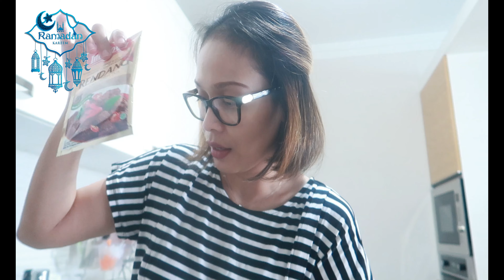MEMASAK SEDERHANA UNTUK BERBUKA PUASA KAMI ll VLOG RAMADHAN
Marhaba.

Vlog keseharian kami yg dikemas dengan sangat sederhana ini, semoga dapat menghibur bagi kalian yang menontonnya. Terimakasih untuk kalian para subscriber lama kami yg tetap setia mendukung vlog ini dan bagi kalian yg baru saja mampir dan mengenal kami ,selamat datang :)